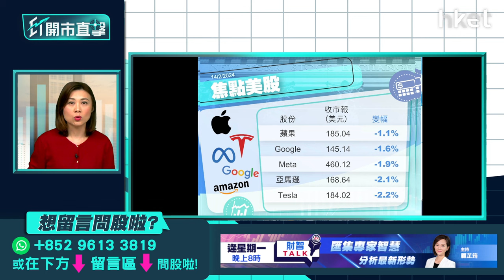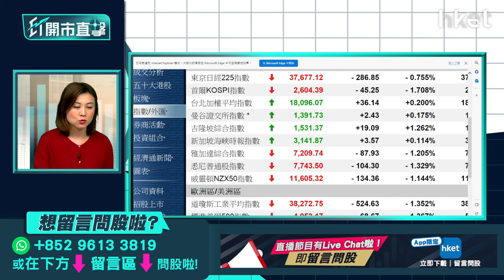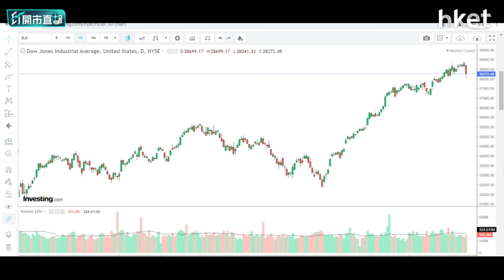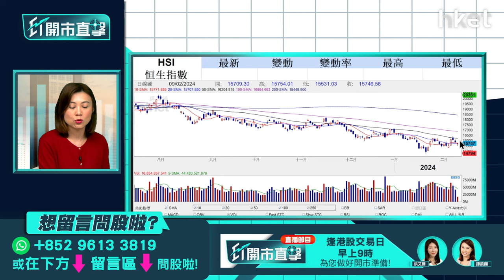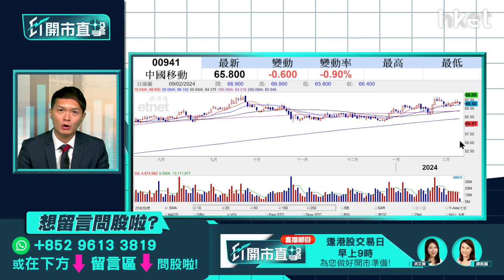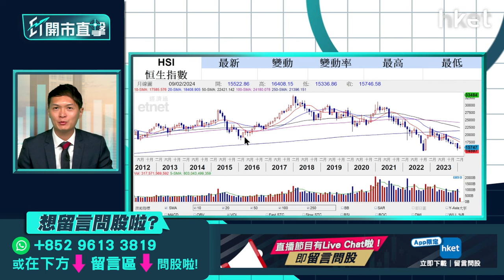【ET開市直擊】美通脹超預期美股點部署？港股龍年可龍精虎猛？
美國最新通脹數據按年及按月升幅均超過市場預期，1月CPI按年放緩至3.1%，惟市場預期可以重回「二字頭」；按月則升0.3%。市場憂慮聯儲局推遲減息時間表，拖累美股3大指數周二下挫，道指跌逾500點，為去年3月以來最大單日跌幅。美股後市走勢如何？美國又何時會啟動減息？港股於兔年最後一個交易日只有半日市，恒指連跌第3日，上周五收市跌131點，報15,746點。總結兔年，恒指重挫逾28%，是歷來表現最差的兔年。展望龍年，港股會否呈現新景象，表現得「龍」精虎猛？大華繼顯（香港）研究部策略師楊韻銳（Curtis）今早9時於《ET開市直擊》為你捕捉港股、美股龍年走勢。